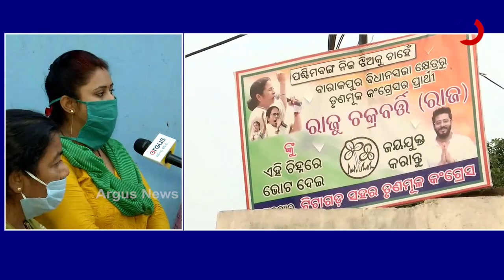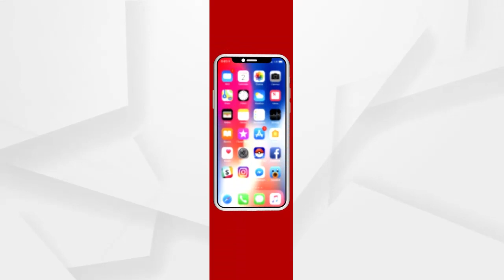LIVE : ପଶ୍ଚିମବଙ୍ଗରେ ଭୋଟରଙ୍କ ମୁଡ୍